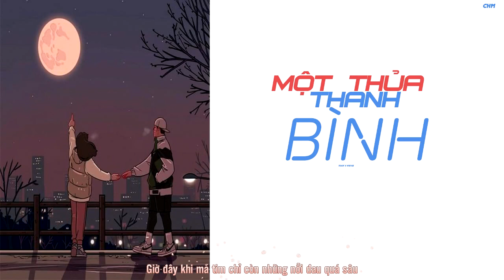Một Thuở Thanh Bình - Toof x VieVie (Prod. VoVanDuc) |VIDEO LYRIC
Title: Một Thuở Thanh Bình - Toof x VieVie (Prod. VoVanDuc)
Rec x Mixxing: Cu Lửa Studio
Artis: Toof x VieVie
Prod.VoVanDuc

**Video + Effect Trans + Designer:
Lyric:Vers1:
Những cái ôm cuối cùng hôm đó chỉ để bắt đầu cho những ngày sắp tới
là những ngày cuối tuần không em sau xe đưa tay ôm anh mọi khi trời sập tối
Em ! sẽ không còn những lúc anh nhìn
những ánh mặt trời trên đôi môi em, thoáng chốc chỉ còn một thuờ thanh bình
Và liệu nơi em đã ấm hơn chưa khi trời đông kia cũng dần trở gió
Một ngày thật đẹp quay về tìm nhau nhưng mà em yêu có còn ở đó?
Từng ô cửa cũng đã dần khép lại, một thời trẻ dại đang dần đi qua
Chuyện hai mình như ánh dương kia cuối ngày cũng sẽ tan dần khi ta
Không còn bước chung trên lối mòn cũ, yêu thương say khướt cứ mãi hoài ngủ
Ta buông thả hết cả mọi thứ như những chiếc lá vào những ngày thu
Một thuở thanh bình đôi khi chỉ là những cuộc hẹn thường ngày mà ta
cùng nhau đi hết khắp đất trời cùng nhau nhìn ngắm cỏ lá và hoa
Những viễn cảnh ngày đó anh mơ em đan áo ấm anh thì trồng rau
Anh vẫn biết mai sau ta già nhưng mà thật tiếc chẳng già cùng nhau
Đây chỉ là một thứ gì đó khắc ghi độ tuổi xuân xanh đời người
kiếp sau anh mong mình là cánh chim thôi tự do mà bay về trời
[Đoạn hát của Vie]

Vers2:
Hỡi bầu trời kia có nghe ta đang hát, bản tình khúc cho một nỗi buồn
tan nát hết cả một trái tim anh xin tạm gọi em là khởi nguồn
Từ dạo ấy ta không gặp lại anh vẫn chưa kịp nói tiếng chào em
Để nó hóa thành những giai điệu thật buồn bả anh gửi vào đêm
Ta đứng chờ em nơi thị trấn nhỏ dưới táng cây xanh ngày nào thật êm
Chỉ để được gặp em một lần và nhìn ngắm môi cười thật duyên
Những ngày tháng biết bao yên bình, những tâm sự vẫn còn dở dang
Chính tay em xóa tan tất cả để lại mỗi anh bên trong ngỡ ngàng
Góc quán cũ anh ngồi thở than, đâu rồi tóc em anh đưa tay vuốt
bọt trắng trên ly anh vẫn chờ tan đã nhiều đêm liền không ngừng say khướt
Tình cảm em như một món quà mà anh luôn coi là đặc biệt
nhưng rồi cũng đã dần chết đi để lại anh một mình mặc niệm
hỡi em yêu dấu khi xa rồi liệu em có còn nhớ tuổi thơ qua?
Có còn nhớ những lời anh viết đẹp tựa như một bài thơ ca
trong trí tưởng anh em không pha tạp nhưng mà lại sặc sỡ đủ màu
Xin nghàn lần được gọi tên em.. bằng 1 thứ thanh âm cũ nhàu..
[Hát của Vie]